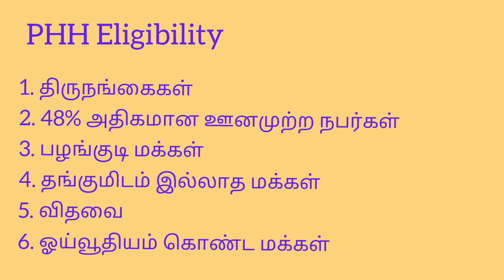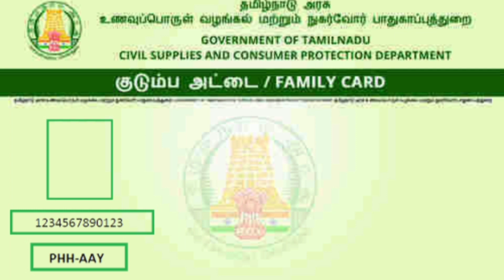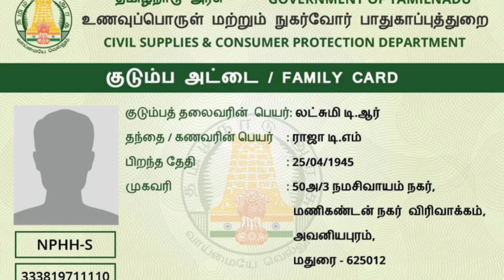Ration Card Types Tamil |Smart Ration Card Type in Tamil| குடும்ப அட்டை வகைகள் |Ration Card Benefits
இந்த 3 வகை ரேஷன் அட்டைக்கு மட்டுமே ரூ1000 கிடைக்கும் | Ration card news Tamil | 5 Ration card types

தமிழக அரசு அதிரடி அறிவிப்பு, இந்த அட்டைதாரருக்கு மட்டும் ரூ1000, குடும்ப தலைவிக்கு ரூ1000

குடும்ப தலைவிக்கு ரூ 1000 | Kudumba Thalaiviku 1000 Eligibility Criteria | Kudumba Thalaivi Card

Ration card types in Tamilnadu | Change Ration card type in tamil

 குடும்பத் தலைவிக்கு ஆயிரம் ரூபாய் வழங்கப்படும் என்று திரு மு க ஸ்டாலின் அவர்கள் தேர்தல் அறிக்கையின் போது சொல்லி இருந்தார் அதை கூடிய விரைவில் நிறைவேற்றுவார் இன்று மிகவும் எதிர்பார்க்கப்படுகிறது

 எனவே எந்த அட்டைதாரர்களுக்கு ரூ 1000 வழங்கப்படும் அதுமட்டுமில்லாமல் என்ன செய்ய வேண்டும் என்ன செய்யக்கூடாது அதிகாரிகளின் விளக்கம் என்ன போன்றவற்றை இந்த வீடியோவில் பார்க்க உள்ளோம்

 யாரும் தேவையில்லாமல் உங்களது குடும்ப தலைவரின் பெயரை அகற்றிவிட்டு குடும்பத் தலைவியின் பெயரை சேர்க்க வேண்டாம் அறிவிப்புகள் வந்தவுடன் அதற்கான அவகாசம் வழங்கப்படும் அப்பொழுது மாற்றங்கள் ஏதாவது செய்ய வேண்டுமா என்று அவர்கள் சொல்வார்கள் அதன்பின் செய்யலாம்

how toapplynewRationcardonline
குடும்பத்தலைவிகள்அனைவரும் எதிர்பார்த்தஅறிவிப்பு
Types of ration card#
Top Five Tech
ration card type change in tamilnadu
ration card type change
ration card type change online
how to change ration card type in tamilnadu
ration card
ration card online apply
how to check ration card type
how to change ration card from sugar to rice
how to change ration card rksy-1 to phh
how to change nphh to phh ration card in tamil
how to change ohh to ayy ration card
change ration card type
change ration card type in tamilnadu